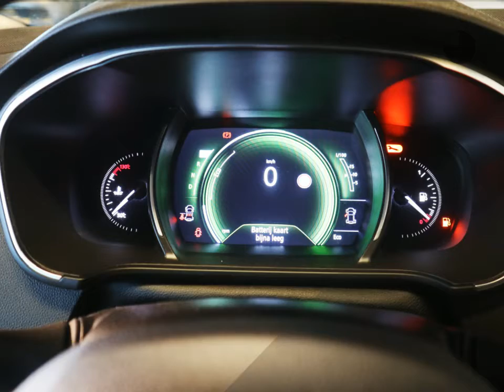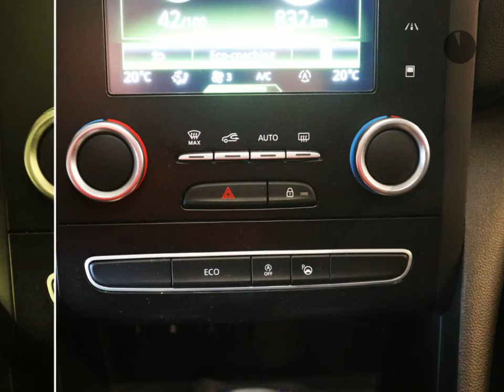Renault Mégane Estate 1.2 TCe GT-Line Automaat